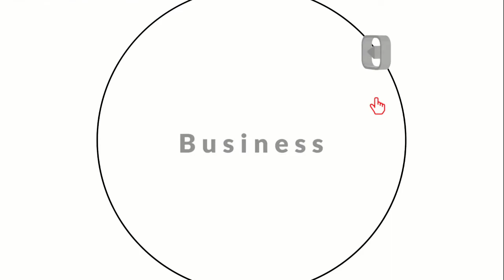Artea Bahcesehir | Istanbul Properties for Sale | Royal White Property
Artea Bahcesehir villa project is developed in the European Side, Bahcesehir region. This luxurious project has 5+1 type villas which have 8 blocks and 32 villas. The villas are approximately 235  – 327 square meters. The project has an area of 9400 square meters in total. It is supported by Real Estate Participation Bank and the title deeds of the properties are ready. The villas have exclusive features. Each villa has a terrace and a garden. They also have 2 parking place opportunities. Furthermore, 24/7 security and smart home systems are significant aspects of the project.

Let us guide you to your ideal residences & offices in Turkey! RoyalWhiteProperty​​ Enquire Now 📥